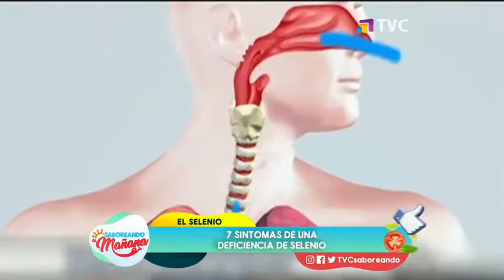Siete síntomas de la deficiencia de selenio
De acuerdo a informaciones de expertos, la deficiencia de selenio provoca problemas como bajo en el estado de ánimo, cansancio y debilidad muscular.